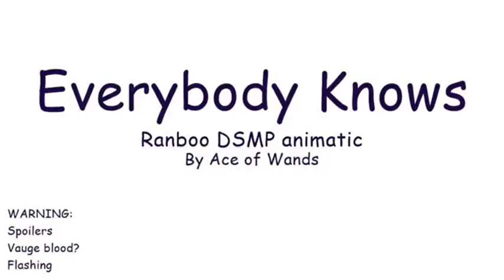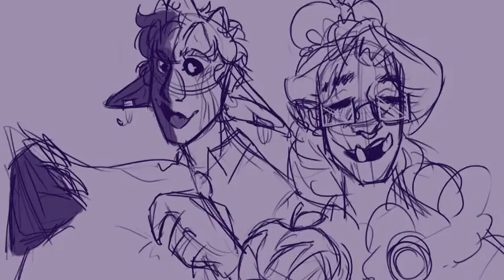Everybody Knows(Ranboo DSMP animatic)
My first animatic! It's not incredible but I like it so please enjoy :)